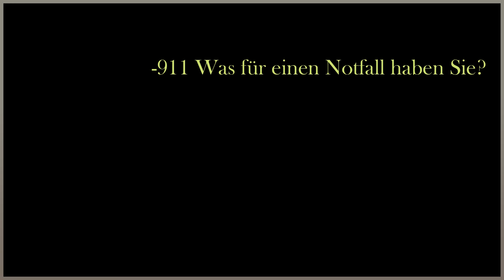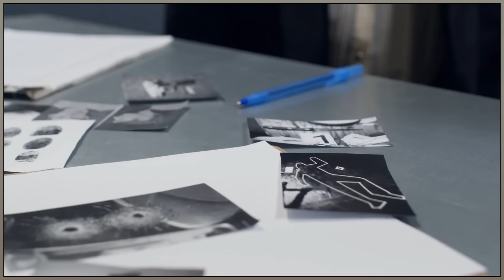SIE WOLLTE,DASS ER IHRE REGELN BEFOLGT | Sandra Layne | Jonathan Hoffman | True Crime Doku 2024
Youtube Audio-Mediathek

❗ Hierbei handelt es sich um eine Dokumentation, die im pädagogischen und   dokumentarischen Kontext zuzuordnen ist . Es dient lediglich zur Aufklärung und sollte von niemandem anders wahrgenommen werden .
Von den Handlungen der Personen aus der Dokumentation wird sich distanziert.

Beschäftigt dich eine Story ? Schicke mir deinen Videowunsch ! :)